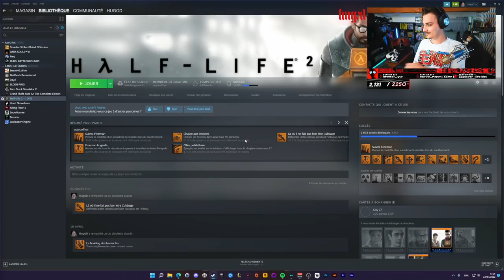ALYX ÇA GLISSE 👩‍🦱 | Half-Life 2 #02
Deuxième épisode de mon Let's Play sur Half-Life 2, on avance bien et on rejoint enfin la résistance pour rappeler aux Combine qui est le boss ici !